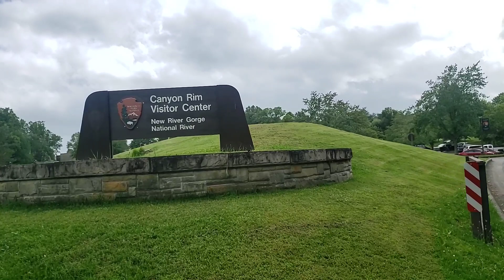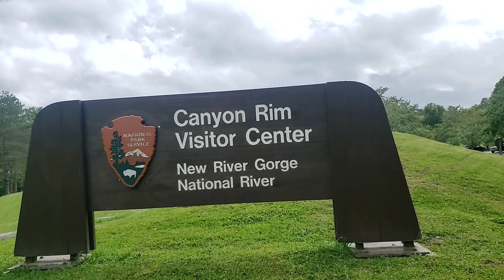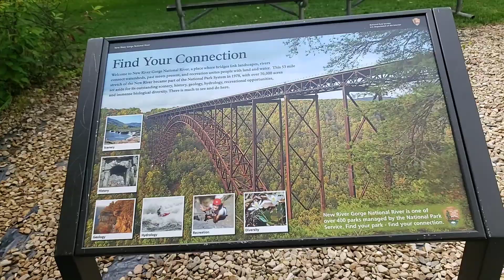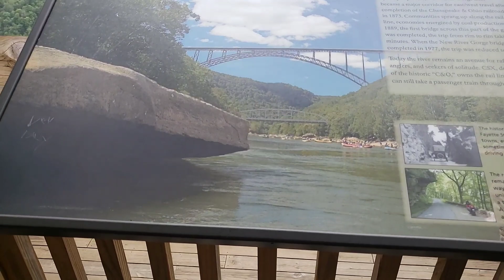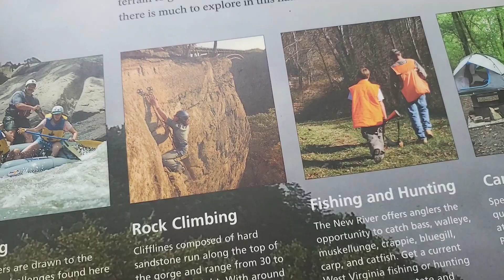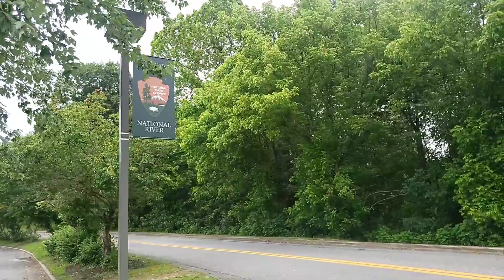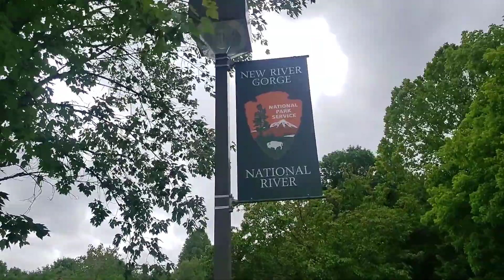🇰🇷🇨🇦🇺🇸[북미트럭커이야기#050]New River Gorge National River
The New River Gorge National River is a unit of the United States National Park Service designed to protect and maintain the New River Gorge in southern West Virginia. Established in 1978, the NPS-protected area stretches for 53 miles (85 km) from just downstream of Hinton to Hawks Nest State Park near Ansted.